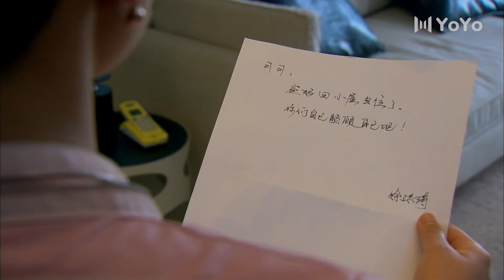【FULL】EP23 相亲男女 | 奇葩相亲！搞笑连连~